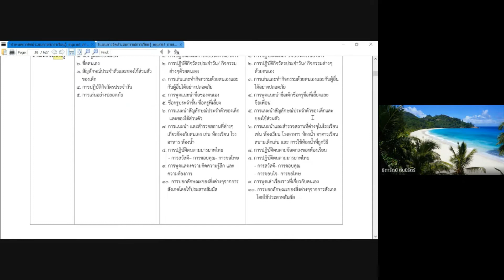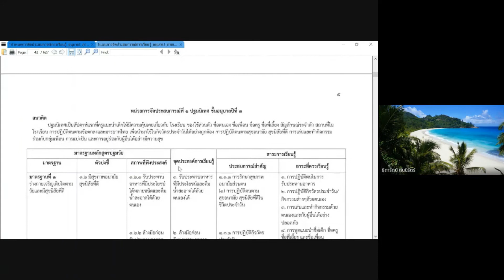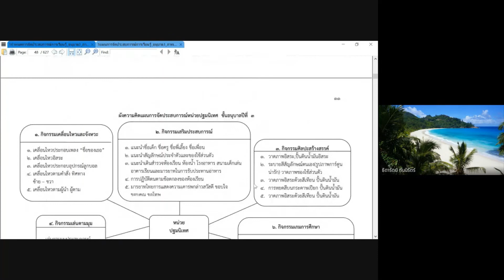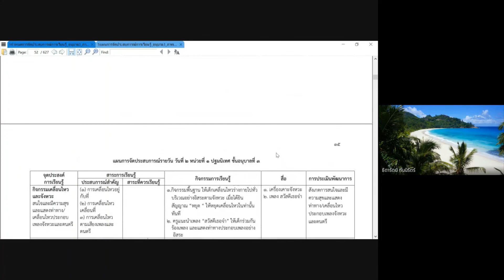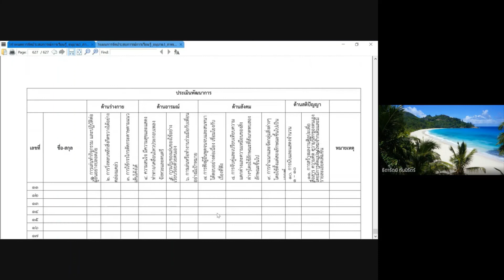Ep2 ปฐมวัย ตัวอย่างแผนการจัดการเรียนรู้แบบตาราง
การจัดทำแผนการจัดการเรียนรู้ สำหรับคนที่ไม่มีพื้นฐาน